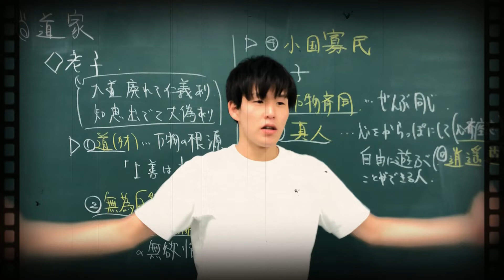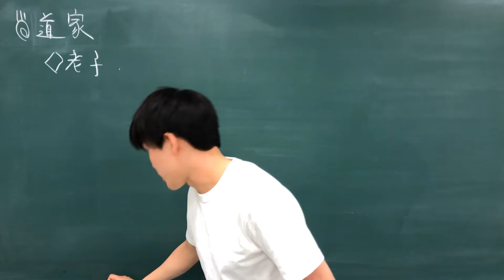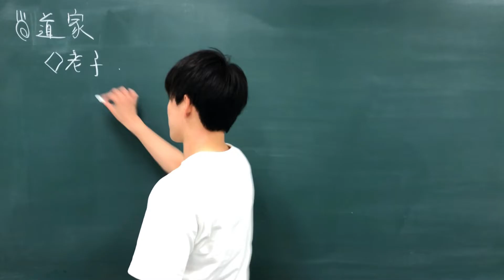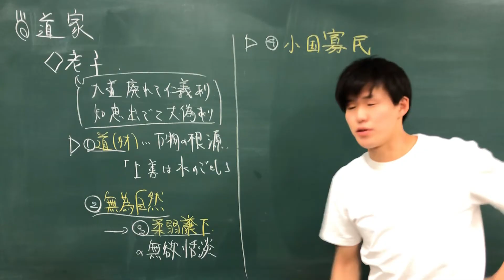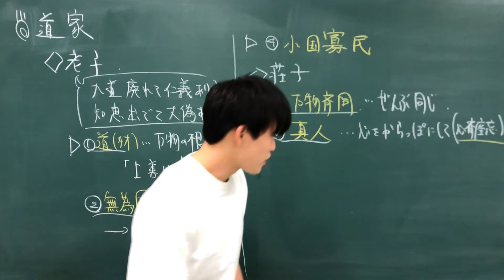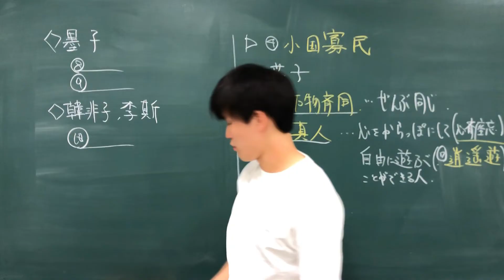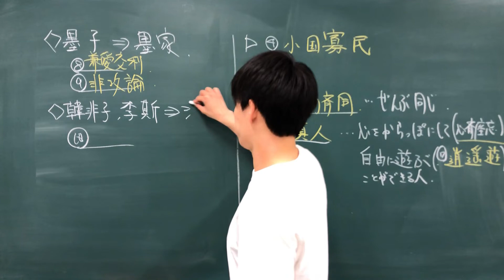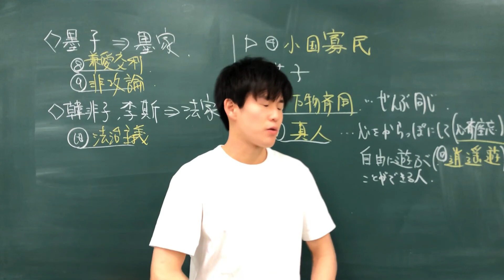高校倫理〜源流思想⑮〜 道家 【老子／荘子】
源流思想の講義テキストはお試し無料でDLできます！

【受講動画のご案内】
どの動画を見たらいいの？というあなたに！
下記を参考にしてください！
テキストもバラでご購入いただけますので対応するものをお選びください！

▷「政治経済/公共」選択の方